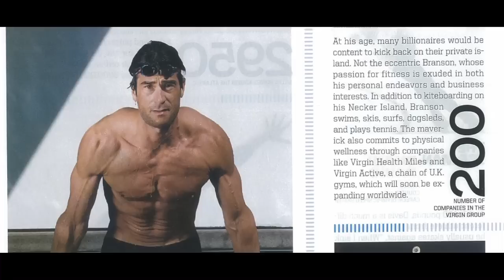"The Plantpower Way" - by Rich Roll & Julie Piatt :: Official Book Trailer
“This is not your typical recipe book. It is a book about hope, and the universally shared belief that any one of us can be better . . . You will not find better guides in that quest.”
—From the Foreword by Dr. Sanjay Gupta

A transformative family lifestyle guide on the power of plant-based eating—with 120 recipes—from world-renowned plant-based ultra-distance athlete Rich Roll and his chef wife Julie Piatt

Created by renowned plant-based ultra-distance athlete and high-profile wellness advocate Rich Roll and his chef wife Julie Piatt, The Plantpower Way shares the joy and vibrant health they and their whole family have experienced living a plant-based lifestyle. Bursting with inspiration, practical guidance, and beautiful four-color photography, The Plantpower Way has more than 120 delicious, easy-to-prepare whole food recipes, including hearty breakfasts, lunches, and dinners, plus healthful and delicious smoothies and juices, and decadent desserts.

But beyond the plate, at its core, The Plantpower Way is a plant-centric lifestyle primer that finally provides the modern family with a highly accessible roadmap to long-term wellness and vibrant body, mind, and spirit health. The Plantpower Way is better than a diet: It’s a celebration of a delicious, simple, and sustainable lifestyle that will give families across the country a new perspective and path to living their best life.